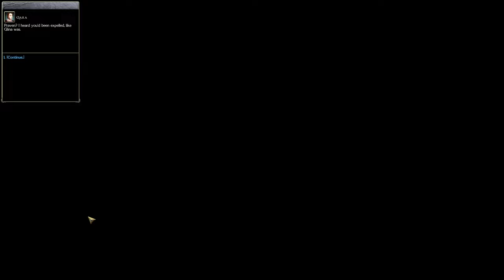Neverwinter Nights 2 Silent Gameplay No Commentary Part 7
Neverwinter Nights 2 Silent Gameplay, No Commentary.